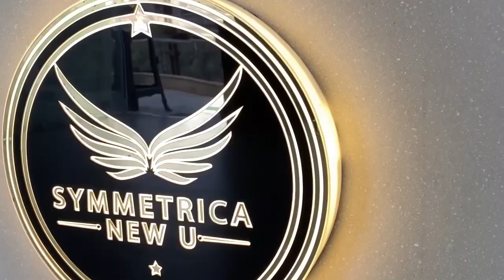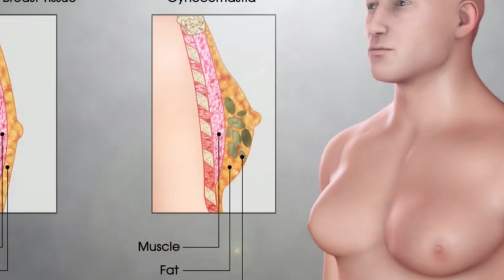३० घरले समाए भागोप्रमो-को झण्डा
३० घरले समाए भागोप्रमो-को झण्डा